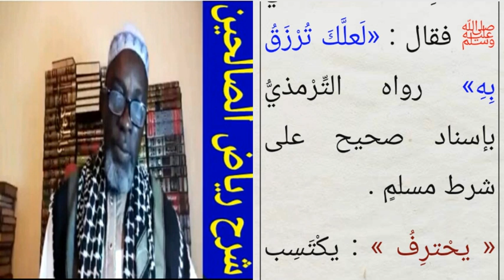02شرح رياض الصالحين للشيخ إبي إلياس محمد Cheikh Abu ilyas Tandjigora